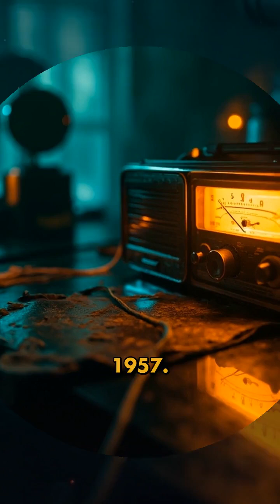Sputnik - The Beep That Changed the World!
On October 4, 1957, humanity's journey into space began with Sputnik, the first artificial satellite. This historic event marked the start of the space age, inspiring technological innovation and exploration. Discover how Sputnik's iconic beep and orbit revolutionized our world and sparked the space race. Learn about its impact on science, technology, and society, and how it paved the way for modern GPS, weather forecasting, and space exploration. Join us as we explore this groundbreaking moment in history that forever changed our perspective beyond Earth.